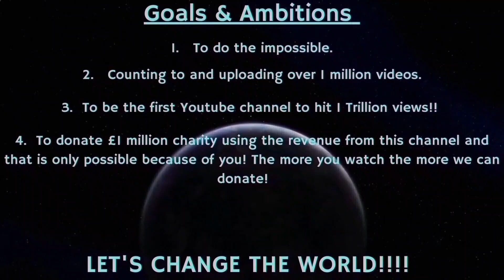Counting to ONE MILLION!!, This is Number 93,684